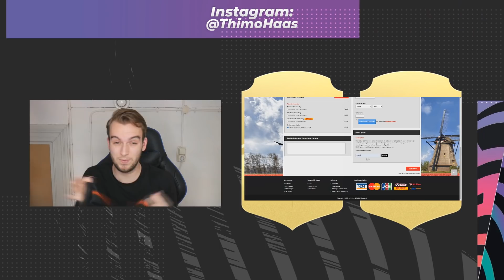EEN GROTE CONFIRMED TRANSFER! | MET WIJNALDUM, RONALDO & ZIYECH!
► Je officiële FIFA-punten en giftcards met korting bij Startselect Kortingscode “TWINITY”

Tof dat je hebt gekeken naar deze video, een blauw duimpje omhoog wordt gewaardeerd!

Wil jij nieuwe voetbalshirts kopen?
En krijg 15% korting met de code: 'Thimo'

Thimo Haas